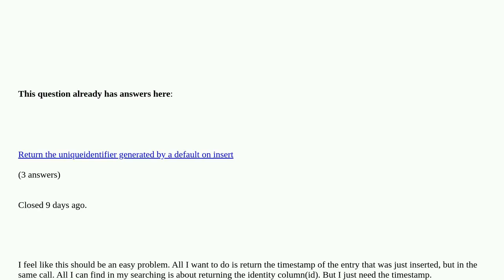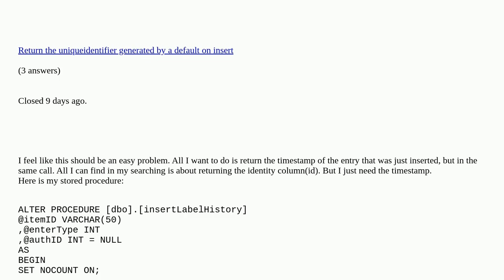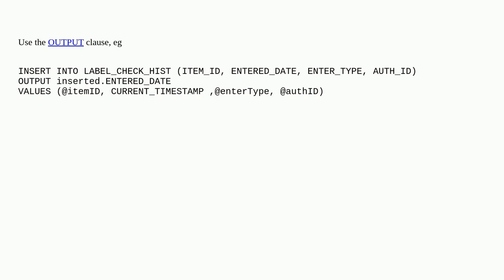Return the inserted timestamp after inserting a record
Return the inserted timestamp after inserting a record [duplicate]

A special thanks goes out to the community

  sql-server sql-server-2012